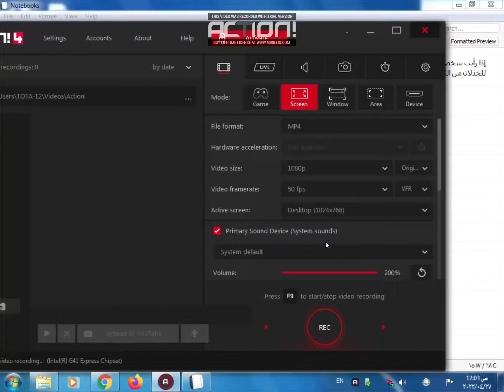إذا رأيت شخص لم يعد يهتم بك مثل قبل فأعلم أنه تعرض للخذلان من الكثير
إذا رأيت شخص لم يعد يهتم  لاحد فاعلم انه تعرض للخذلان من الكثير